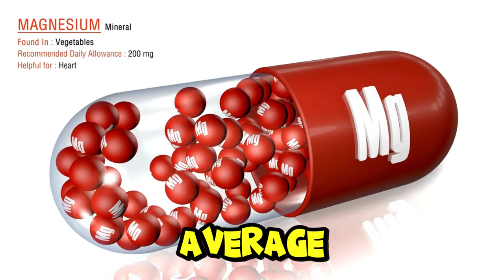The Best Ways to Take Magnesium for Optimal Health and Managing Fibromyalgia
Magnesium is often hailed as an essential mineral crucial for a myriad of biochemical processes in the body. Yet, its role often goes underrated. For individuals managing fibromyalgia or other chronic conditions, understanding the importance of magnesium and how best to incorporate it into your regimen can make a world of difference. In this guide, we'll break down insights from Martin Pytela and Scott Paton's recent discussion on various methods of magnesium intake and their benefits.

Understanding Magnesium Needs

Finding Your Perfect Dose: It’s Individualized

Magnesium needs can vary greatly from person to person. Although the generally recommended daily dose is 1200 milligrams, this isn't a one-size-fits-all solution. Variables such as absorption rates, overall health, and metabolic type play significant roles in determining the ideal amount for each individual.

Each person has a unique tolerance level for magnesium, and it is essential to monitor symptoms and adjust the dosage accordingly. A common approach is to start with a lower dose and gradually increase it until noticing changes in bowel movements, which signal the body's tolerance level.

The Double-Edged Sword of Oral Magnesium

Navigating Types and Their Effects

Oral magnesium can be ingested in various forms, such as magnesium citrate, carbonate, malate, or threonate. Each type has unique characteristics and benefits, with some forms being more expensive due to their formulation.

Topical Magnesium: An Effective Alternative

Bypassing the Digestive System for Better Absorption

For those who experience discomfort from oral magnesium, topical forms offer a noteworthy alternative. Available as magnesium oil, gel, or bath salts, topical magnesium bypasses the digestive system, entering directly into the intracellular fluids where it is most needed.

Topical magnesium, like magnesium chloride, is highly absorbable when applied to the skin. Epsom salts, or magnesium sulfate, are another popular option, often added to baths. These methods can provide ample magnesium without causing digestive upset.

Foot Soaks: A Convenient and Effective Method

Relax and Absorb: The Benefits of Foot Soaks

One of the easiest and most popular methods for topical magnesium application is the foot soak. This method is convenient and particularly effective at delivering a high dose of magnesium through the lymphatic system. Just 20 minutes of soaking can yield significant benefits, all while you relax.

Foot soaks require minimal effort and can be easily incorporated into daily routines. A simple setup of warm water and magnesium oil or salts can offer significant relief and benefits, making them an excellent option for those seeking a hassle-free method of magnesium supplementation.

Killing Two Birds with One Stone: The Armpit Hack

Smart Tips for Daily Magnesium Application

For those with a hectic schedule, using magnesium oil as a deodorant is a unique and effective hack. Applying magnesium chloride to the armpits ensures absorption into the body while also serving as a highly effective deodorant. This method combines convenience with utility, making it easier to maintain magnesium levels daily without adding any extra steps to your routine.

Finding What Works Best for You

When it comes to magnesium supplementation, there is no universal approach. Whether you are dealing with fibromyalgia or simply looking to optimize your health, it's vital to understand how your body reacts to different types of magnesium and in what forms.

Assess your symptoms, adjust your dosage, and don't hesitate to switch between oral and topical methods as needed. The key is to find a sustainable, effective regimen that suits your lifestyle and health needs.

Getting your magnesium levels right involves some experimentation and close attention to your body's responses. For further insights and product recommendations, make sure to explore additional resources and expert advice. By customizing your approach, you can fully harness the power of magnesium for a healthier, more balanced life.